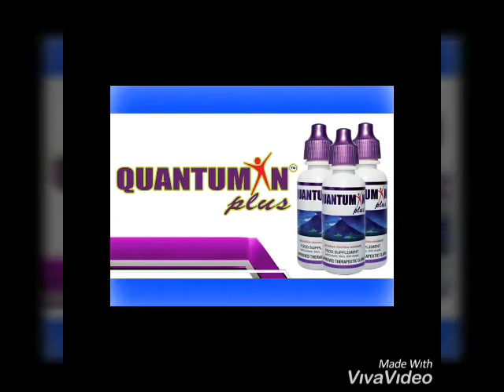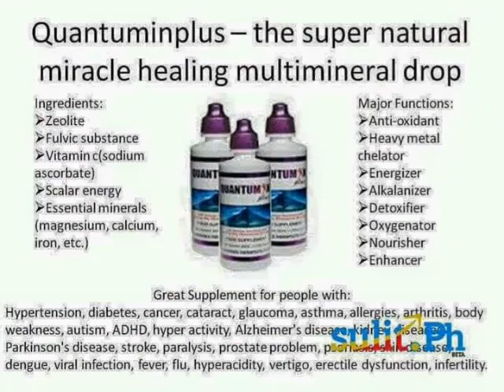QUANTUMIN PLUS /THE TESTIMONY OF HOW THEY HEALED IN A EVERY DROPS.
hello guys, just keep on watching.

health tips